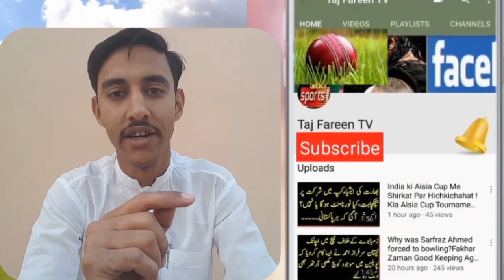Mickey Arthur Heart Touching Interview About Babar Azam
In This Chennal We Will Share All About
Mobile
Cricket
Wrestling
Entertainment
Politics
All sport
And every kind of information videos

Taj Fareen Tv Official Youtube Chennal Is New Big Platform For
Wrestlings lovers
And Entertainment Lovers

For latest All Sports Wrestlings And Entertainment